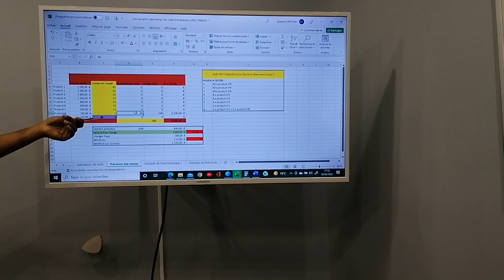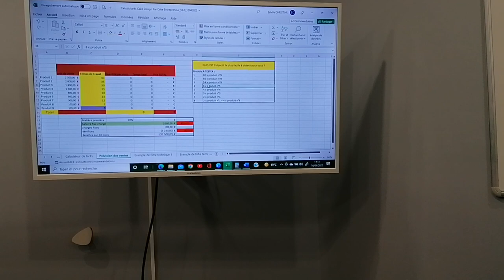L'unique règle d'or pour éviter de TRAVAILLER POUR RIEN en cake design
Entreprendre en Cake Design n'est pas une chose simple. Je l'ai compris quand j'ai commencé à y songer. Savoir faire des gâteaux beaux et bons ne suffit pas pour devenir un cake entrepreneur.

Dans cette vidéo je te partage une règle d'or pour TOUJOURS travailler au bon moment pour des BONS clients et éviter de perdre ton temps et ton argent par manque de structuration de ton cake business

Si tu souhaites rejoindre mon nouveau groupe privé de CAKE DESIGNERS AMBITIEUSES dont la mission principale sera de t'emmener à un autre niveau dans ton activité dans les prochains mois, 🎁 l'inscription est GRATUITE à cette adresse web

Je suis Fany Nwamara, cake designer professionnelle et entrepreneur multi-passionnée.